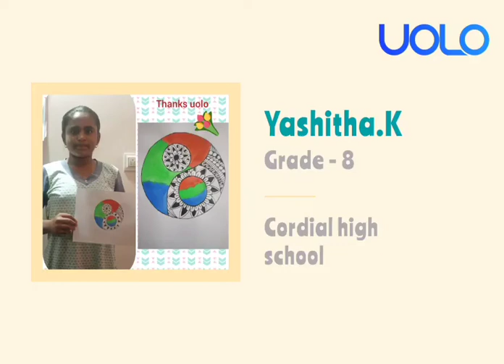Uolo Notes - Winners - Hobby Class @ Uolo - YING YANG MANDALA - 7th November